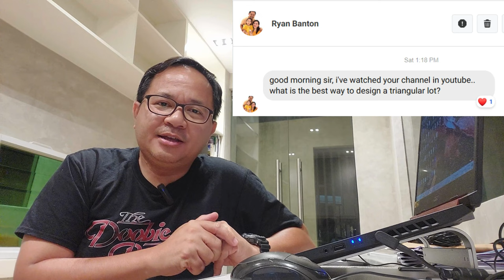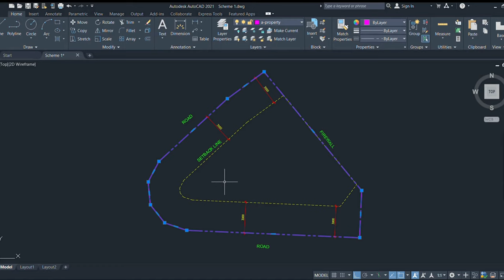Bahay sa Lote na Korteng Pizza: Paano ang Diskarte? (Designing a House on a Triangular Lot)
Paano nga ba mag-design ng bahay sa isang alanganing korte ng lote na tatsulok? Check this out!

Marami pa akong videos na ready for your learning and viewing pleasure! Para sa iba pang video topics about design and materials, watch the following videos:

Salamuch!